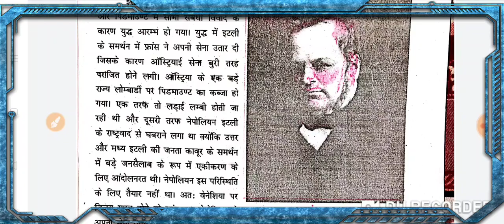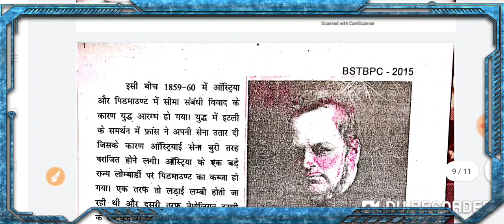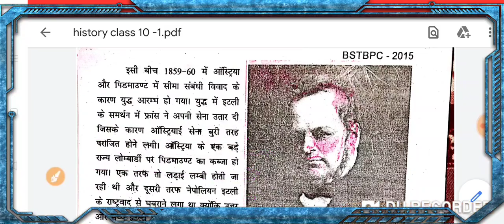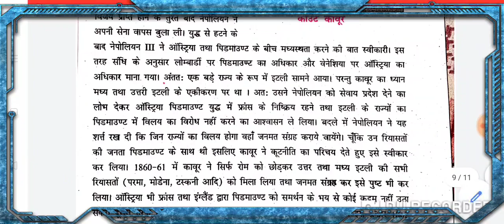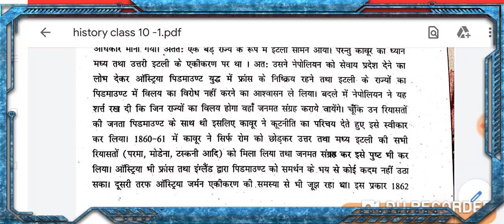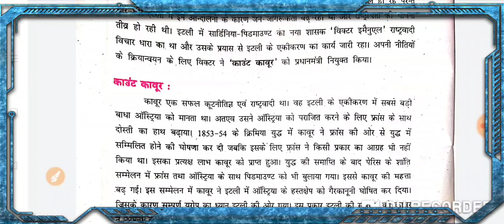Class10th यूरोप में राष्ट्रवाद , इटली के एकीकरण में काबुर का भूमिका .यूरोप में राष्ट्रवाद .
Class10th यूरोप में राष्ट्रवाद , इटली के एकीकरण में काउंट कबुर का भूमिका
.मैजिनी के प्रमुख संगठन
.कार्बोनरी
.यंग इटली
.यंग यूरोप
. फ़्रांस के साथ दोस्ती
. क्रीमिया युद्ध 1853-54
. अस्ट्रिया पिदमांउट सीमा विवाद